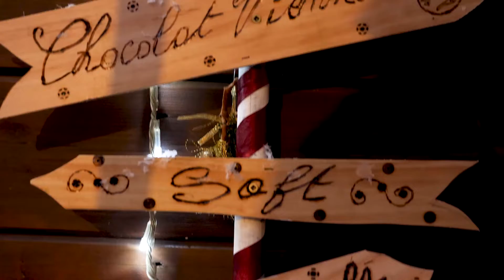Les Hivernales 2021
Bienvenue aux Hivernales de Gembloux : marché de Noël, patinoire, tombola des commerçants, illuminations…
Vivez la magie de décembre à Gembloux, dans le respect des consignes sanitaires.